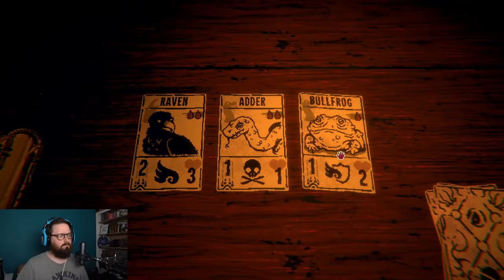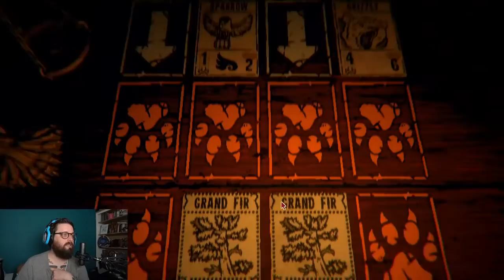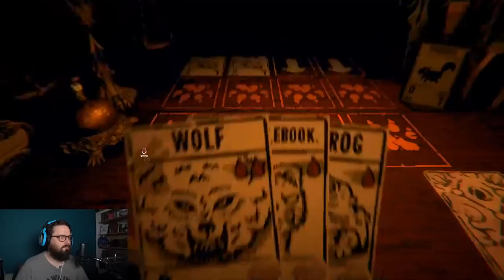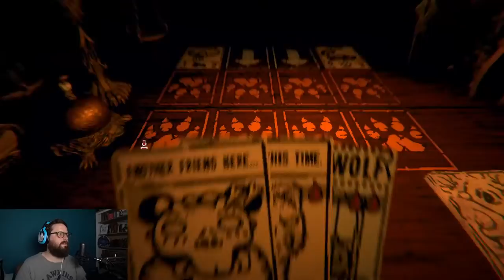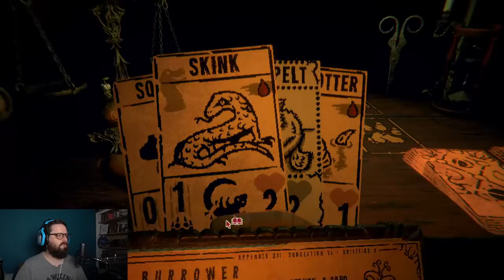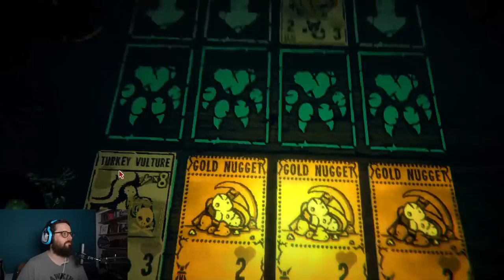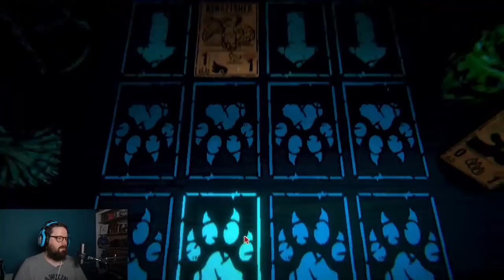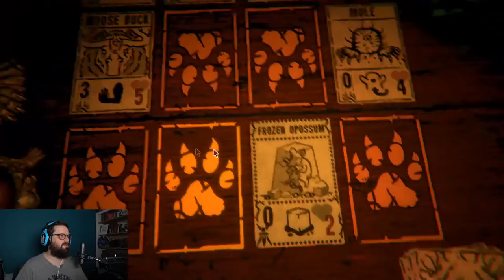Let's Play Inscryption live! Spooky deck building fun from Devolver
As Halloween rapidly approaches, Johnny takes to the delightfully spooky Inscryption to play some cards and hopefully not die.